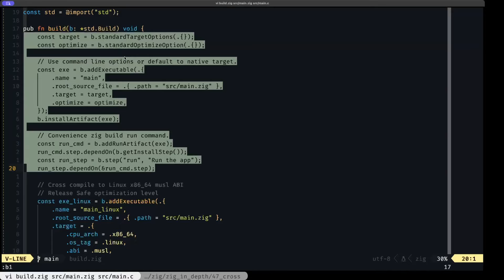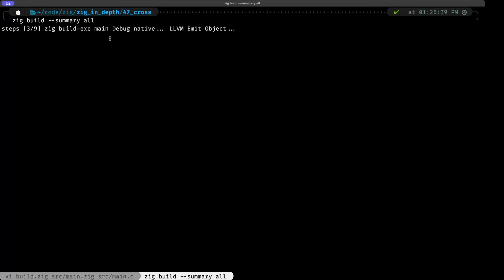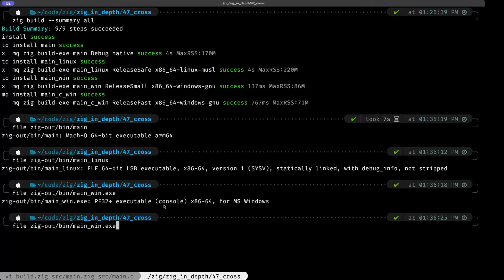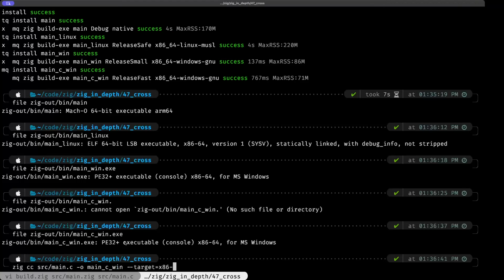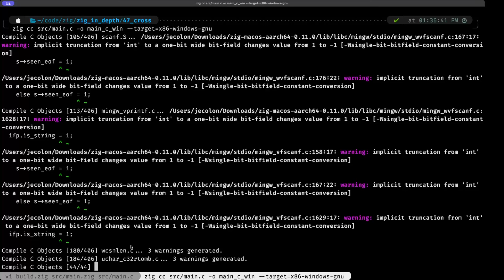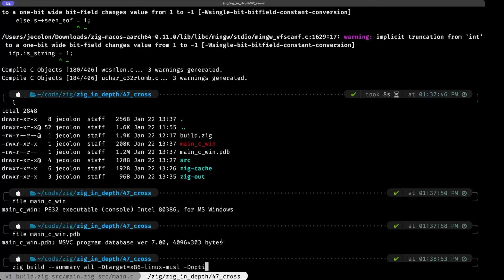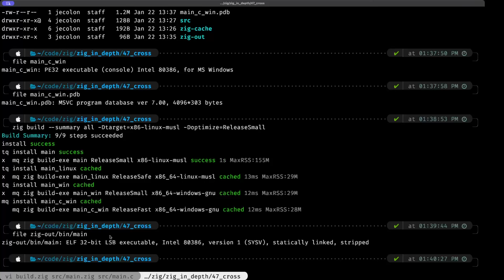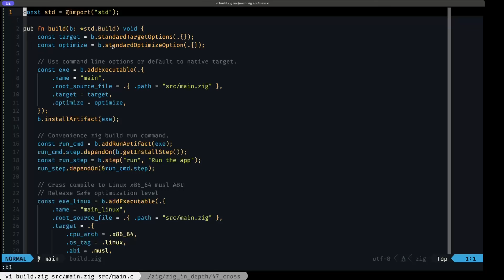Zig in Depth: Cross Compile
NOTE: This series only covers Zig 0.11.0! Help me create more content like this!

Need to compile your Zig code to Linux, Windows, macOS? Need it to run on any of those but on an x86_64 or Apple Silicon CPU? Need to do the same for you C code? You can achieve all of this with just the single download of the Zig compiler and toolchain. No complex configurations or dependencies, just Zig. In this episode we see examples of cross compiling Zig and C code using different methods.